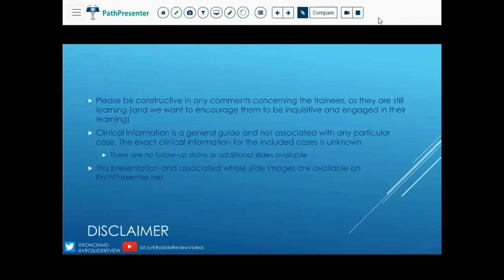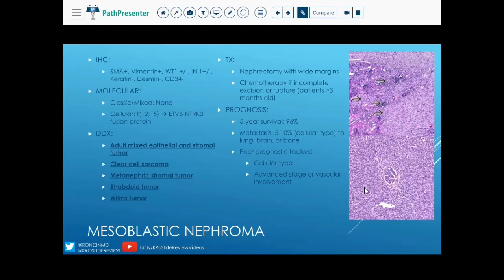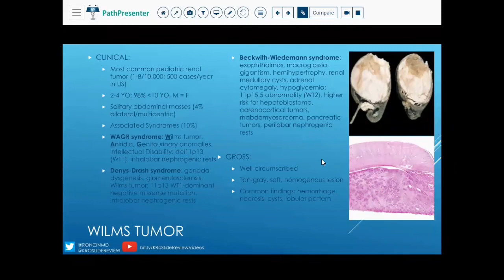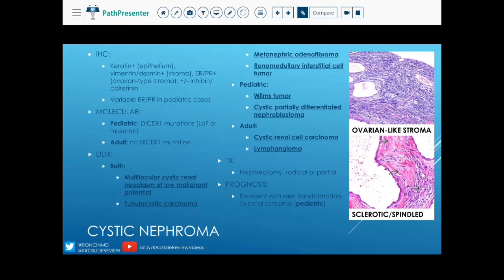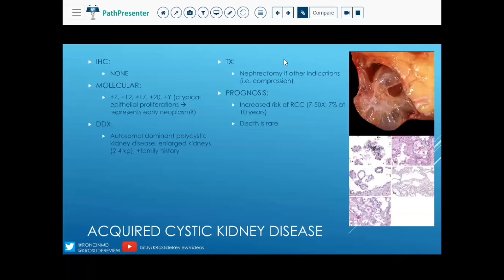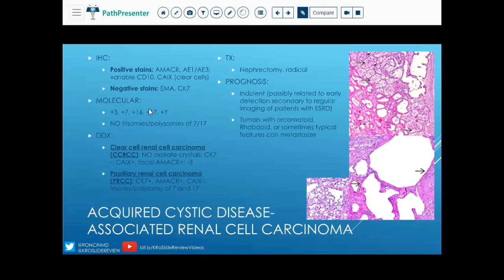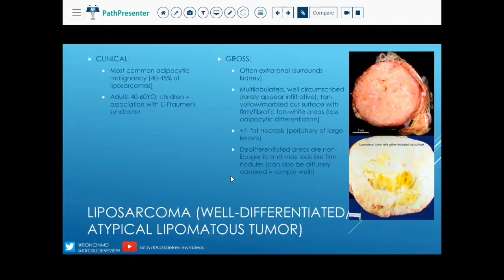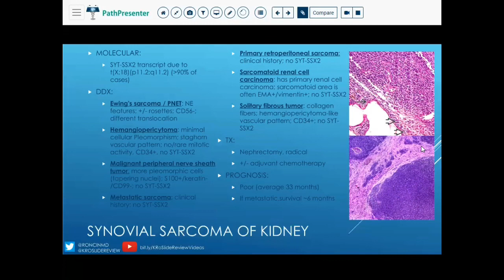Slide Review: GU 02 - Kidney 02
Link to Presentation and WSI on PathPresenter (you do not require a login to access)

Case 1: 00:00:00
Case 2: 00:12:33
Case 3: 00:22:59
Case 4: 00:31:24
Case 5: 00:39:30
Case 6: 00:48:54
Case 7: 00:57:46
Case 8: 01:06:38
Case 9: 01:19:32
Case 10: 01:27:36

Slide Reviews are a collection of 10-12 unknown cases. Whole slide images are provided courtesy of PathPresenter.net. PowerPoint slides are created by KL Roncin, MD. Information provided in these lectures is a culmination of the following general resources:
ExpertPath
ImmunoQuery
PathologyOutlines.com
WebPath.com
Topic-specific resources include applicable WHO Blue Book, Biopsy Interpretation Series book, amongst others.

Please be kind with comments about any participants in the videos as they are current trainees of varying levels of experience and are not specialists in the area(s) presented in the video at the time it was recorded (and neither am I). I believe that in asking questions or addressing incorrect information, we grow as professionals and individuals, so the process works best by encouraging each other. We are all learning together and unknown cases can be exceptionally difficult to analyze.

Please consult your physician if you have questions as a patient. If you are a physician, please ensure you research subjects to ensure you have the most up to date information.

All content presented by KL Roncin, MD, unless otherwise noted. Comments and opinions are my own and are current as of the time the video was taken, unless otherwise noted.